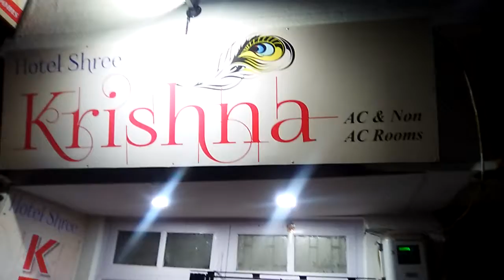KRISHNA Hotel Shree